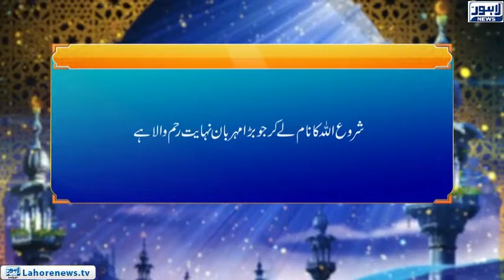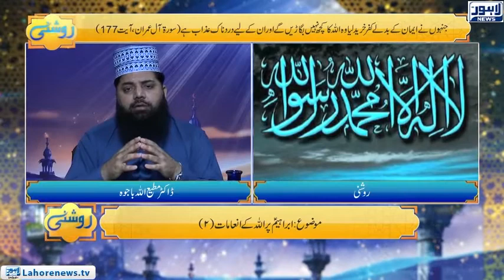Roshni Episode 569 | Ibrahim(AS) pr Allah k Inamaat(2) | 29 August 2018